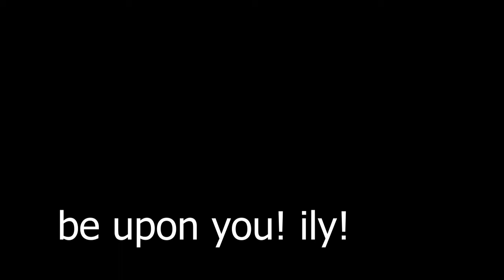A MESSAGE THAT NEEDS TO BE HEARD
THIS IS ONLY MY PERSPECTIVE ON WHAT I PERCEIVE  AND I DONT HAVE ANY INTENTIONS ON OFFENDING ANYONE.
intro made by : (Insta) vexel_cj dm him for more arts!